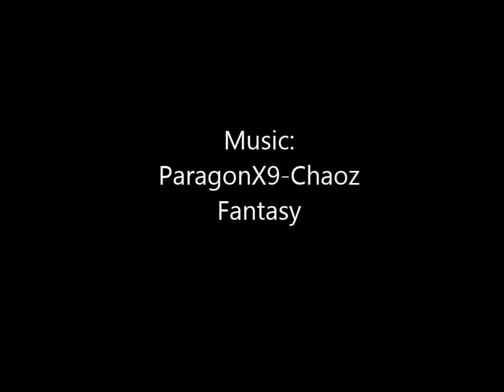SMBX CUSTOM BOSS RUSH Part 76 - I Want your Death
Hi,

Welcome  to Season 8 of the SMBX Custom Boss Series. This Season's Song is also a masterpiece. To Skip the trailer go to 2:11

Information:

1. Mega Boss Battles

2. ???

3. Boss Rush 6.0

4. New Super Mario Bros X

5. Wrath of Bowser

6. ???

Edit: I  produced over 100 episodes of this and I know that
 "Musics" is not a right word, but I don't have time to edit
every single video, so please have that in mind, if you have
Ideas or general feedback, Thank You ;)